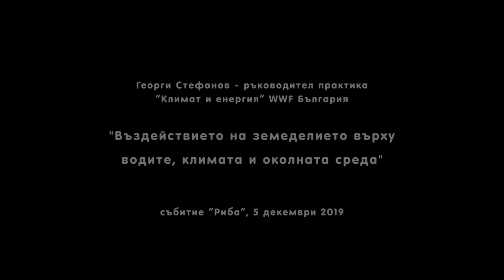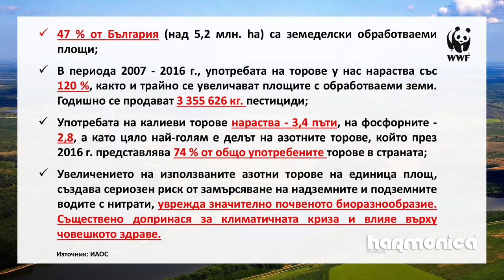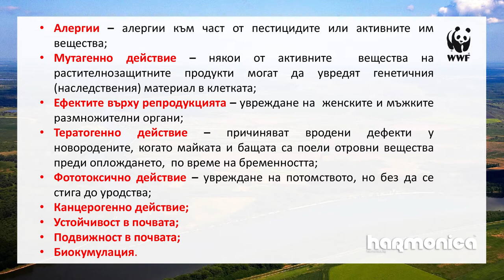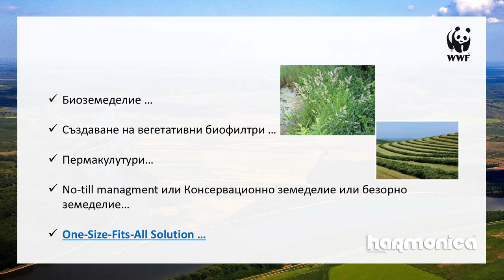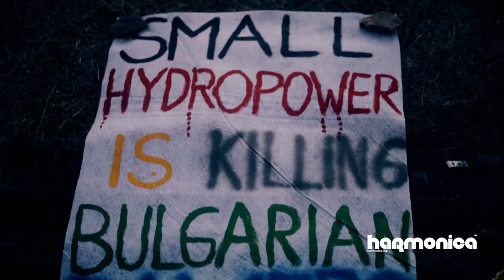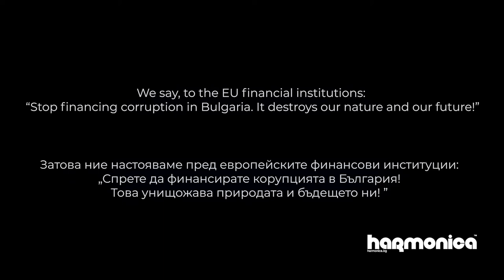Въздействието на земеделието върху водите, климата и околната среда - Георги Стефанов, WWF България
Георги Стефанов, ръководител практика "Климат и енергия" във WWF България говори за въздействието на земеделието върху водите, климата и околната среда. Неговата презентация е част от събитието на harmonica, посветено на реките в България и начините да ги опазим.